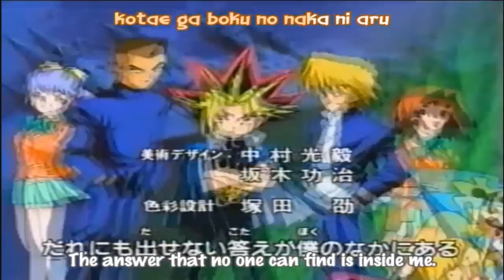Yu-Gi-Oh! Op 0 (Kawaita Sakebi) 720p HD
First opening of yugioh! season 0! A pretty obscure season not well know, but still pretty good and a must see for yugioh fans ( like myself). I tried my best to bring you these old opening in the best quality possible! Let us learn about anime together! The song played is ''Kawaita Sakebi''